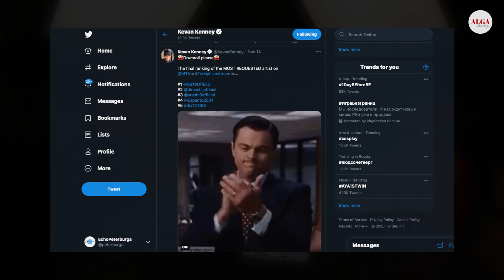Димаш - Едем на «Песню года»! / Интервью на MTV / Новая песня / Беседа №37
Здравствуйте друзья! Сегодня пятница, в эфире Саша Карельский и Ваня Червинский обсудят следующие новости:

- Димаш Кудайберген занимает 2 место в голосовании "MTV Friday Livestream".

- Скоро в эфире американского канала "MTV" появится долгожданное интервью Kevan Kenney с Димашем Кудайбергеном.

- 5 декабря 2020 года состоится Главный концерт «ПЕСНЯ ГОДА - 2020», который пройдет в "ВТБ-Арена" (Москва). И команда канала "Алга, Петербург!" также будет присутствовать на этом празднике песни, где выступит Димаш Кудайберген.

- Новая песня Димаша Кудайбергена. Все, что известно, это небольшой фрагмент песни, которую поет Игорь Крутой, а автором слов выступил Игорь Николаев.

- Дана Нуржигит, которая 2019 году была в эфире нашего канала "Эхо Петербурга", сегодня порекомендовала к просмотру 2 замечательных документальных фильма от директора "Kazazh TV" Майи Бекбаевой:

Тема видео: Димаш - Едем на «Песню года»! / Интервью на MTV / Новая песня / Беседа №37
Ведущие: Саша Карельский и Ваня Червинский
Язык видео: Русский (субтитры на других языках присутствуют)